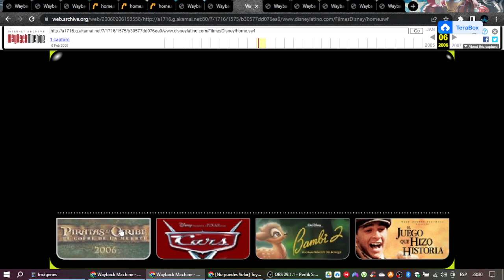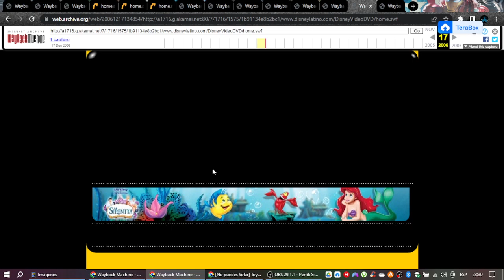Próximos Estrenos Antiguos en Cines, Video y Disney DVD en Disneylatino.com